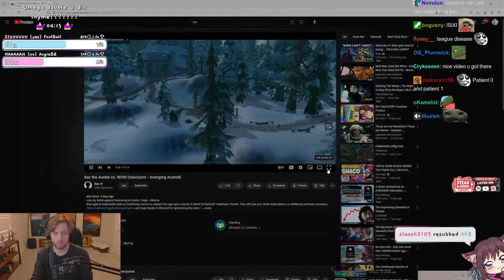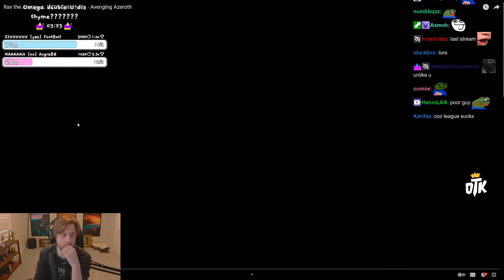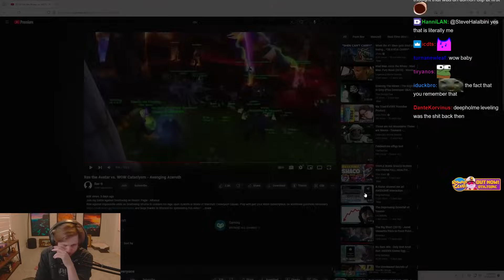Sodapoppin Reacts to Rav's WoW Cataclysm - Avenging Azeroth